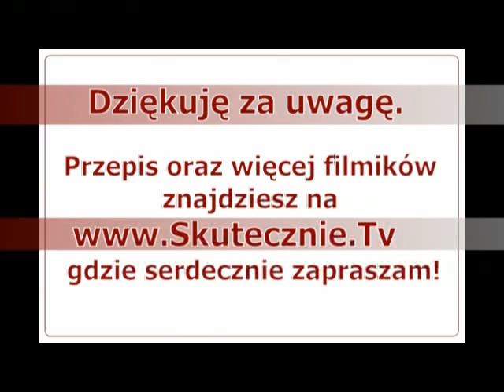Śledzie po kaszubsku -przepyszne;) :: Skutecznie.Tv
Jędrne śledziowe paseczki w cebulce, przygotowanej tak, że ślinka leci...;)
To jeden z moich ulubionych sposobów na śledzia. Robi się je prędziutko, a smakują wyśmienicie i zazwyczaj jako pierwsze znikają ze stołu. Dlatego polecam od razu zrobić większą ilość. Czy więcej czy mniej, pracy z ich przyrządzeniem tyle samo:) Tyle, że przygotować trzeba wcześniej, bo najlepsze są następnego dnia, po wyjęciu z lodówki. U mnie na stałe w repertuarze imprezowym i bazując na swoich doświadczeniach zaryzykuję stwierdzenie, że jeśli ktoś lubi śledzie, to tym śledzikom raczej się nie oprze...

TOP 20